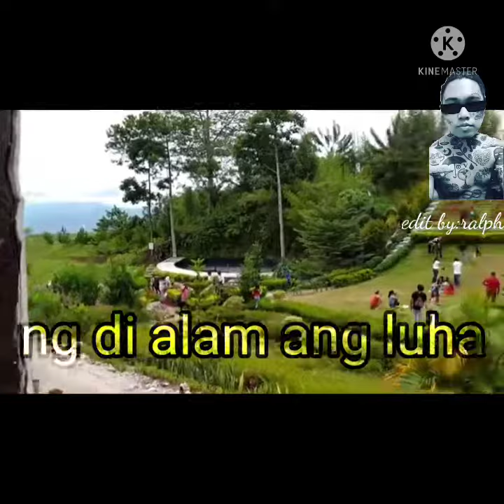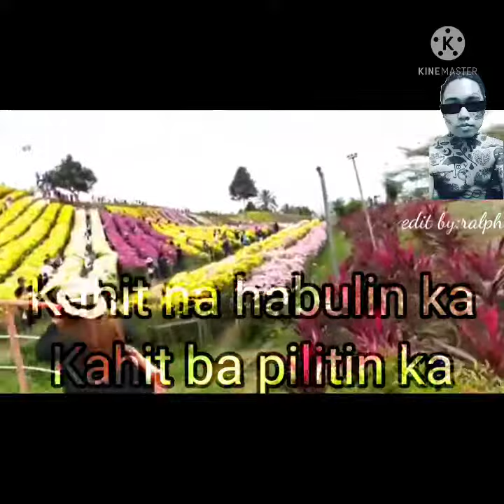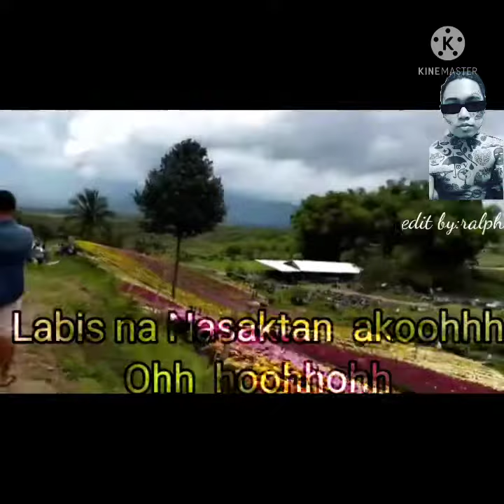Labis na Nasaktan ako my crush haha yudepunggol with Lyrics "Edens Flowers" Tupi South Cot.